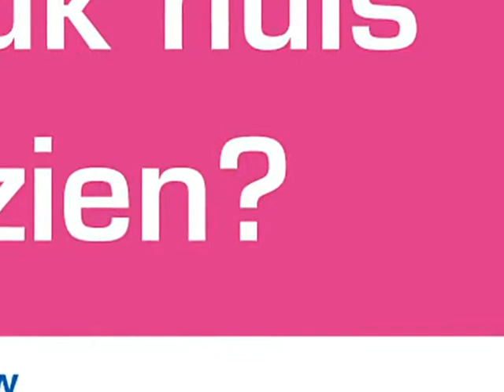Dinkelstraat 48, 6163 KB Geleen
IN EEN RUSTIGE WOONOMGEVING, IN DE WIJK “LANDGRAAF”, IS DEZE TUSSENWONING MET TUIN EN 3 SLAAPKAMERS GELEGEN.

BEGANE GROND:
Via de entree is er toegang tot de hal met meterkast, welke toegang biedt tot een berging (ca. 2.50 x 2.29 M), de woonkamer en de 3/4 hoog betegelde toiletruimte.
De woonkamer (ca. 28 m²) is voorzien van een laminaatvloer en biedt toegang tot de tuin.
Vanuit de woonkamer is er een halfopen verbinding met de keuken, welke is voorzien van een eenvoudige keukeninstallatie.

EERSTE VERDIEPING:
Via de overloop is er toegang tot 3 slaapkamers en de badkamer.
Slaapkamer 1: (ca. 3.10 x 3.73 m)
Slaapkamer 2: (ca. 3.10 x 3.70 m)
Slaapkamer 3: (ca. 2.65 x 2.30 m)
Geheel betegelde badkamer (ca. 2.56 x 2.28 m) is voorzien van een douche, een toilet en een vaste wastafel.

TWEEDE VERDIEPING:
Via een vaste trap bereikbare overloop, welke toegang biedt tot een zeer ruime bergzolder met standplaats cv-ketel, waar eenvoudig een vierde slaapkamer te realiseren is.

TUIN:
De geheel omsloten tuin is gelegen op het zuidoosten en beschikt over een terras en een achterom.

BIJZONDERHEDEN:
• Bouwjaar circa 1980
• Het pand is v.v. kunststof kozijnen met dubbel glas
• Bouwjaar cv combi ketel:  type AWB Thermomaster, bouwjaar onbekend
• Perceeloppervlakte: ca. 149 m²
• Om een goede indruk van deze woning te krijgen is deze absoluut een bezichtiging waard
• Er wordt een erfdienstbaarheid tot handhaving van gemeenschappelijke voorzieningen (woonblok) gevestigd.
• Er wordt een erfdienstbaarheid gevestigd t.b.v. het achtergelegen pad
• Koper heeft de mogelijkheid tot het uitvoeren van een bouwkundige inspectie.
•      Er wordt een onverdeeld aandeel van het achtergelegen voetpad mee verkocht.